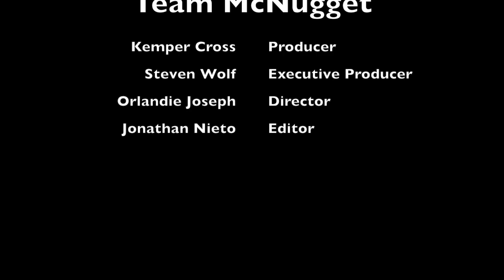Episode 1 Team McNugget